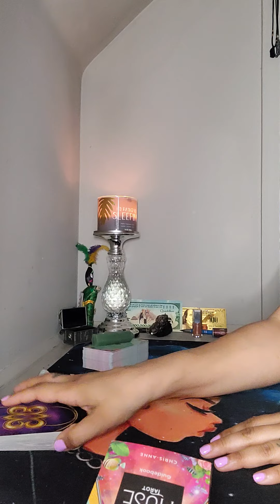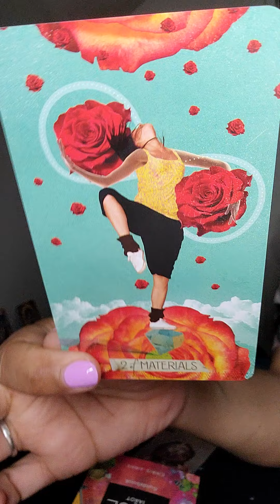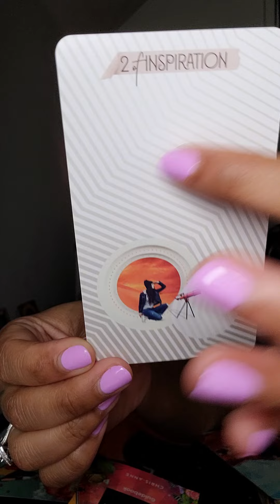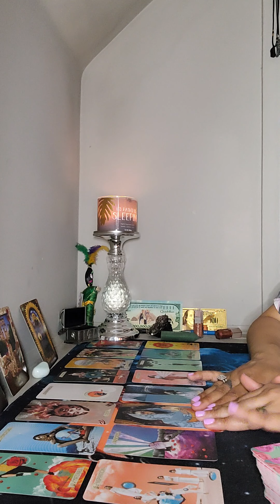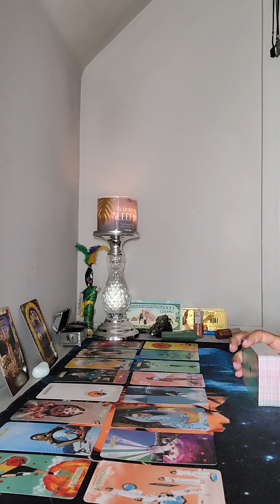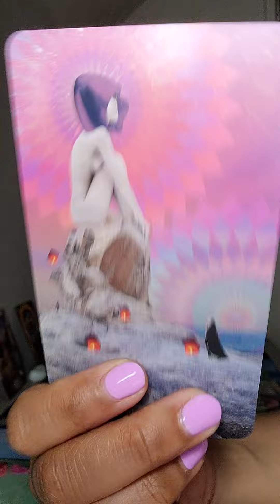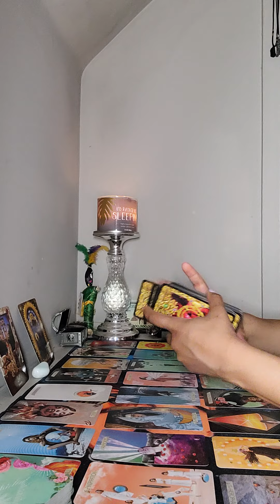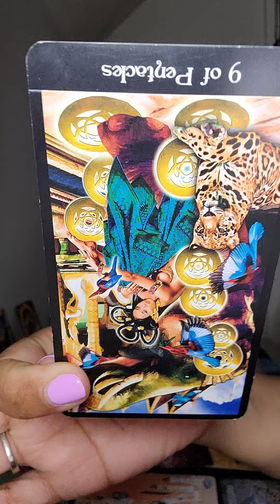Cancer/Leo cusp ❤️‍🔥 "Worthiness", Surrender",Etheric Cord",I don't know who da f$@k u think u are🔮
Cancer ♋/Leo ♌  🦀 🦁